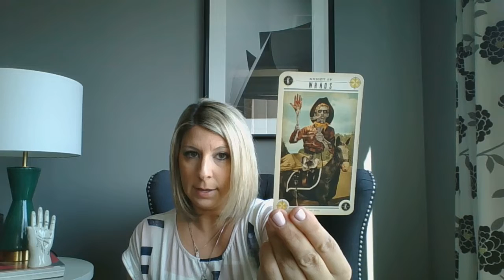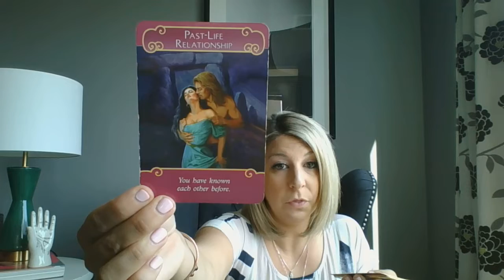Taurus August Tarotscope 🔮Secrets and LOVE is coming out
Tabitha's Healing Centre:

Monthly Tarot-scope  🎴
A collective tarot reading for individual zodiac sign that gives you a play by play for the month. This information is provided by a higher source, so the content can resonate with you at anytime.

My Name is  𝒯𝒶𝒷𝒾𝓉𝒽𝒶 𝑀𝒶𝓇𝒾𝑒 𝒦𝑜𝒾𝒹𝒾𝓈 , I use my intuitive spiritual gifts to advise and educate souls on their journey through the Universe. I was born with abilities that allow me to tap into a higher power. I started reading Tarot and Crystals when I was 12 and spent lifetimes perfecting my gifts of prophecy and healing capabilities to help souls.

DM Instagram @tabithahealingcentre

Healing Products:
DM Instagram @Malachite_Moongirl
Products List: Crystals, Bracelets, Candles, Charms, Oils, Decks and more

Sending Every Soul Love, Light and Healing! 😇
Xo Tabi_M_Ko Xo 💋

Crystal For Session:
Kiwi Jasper